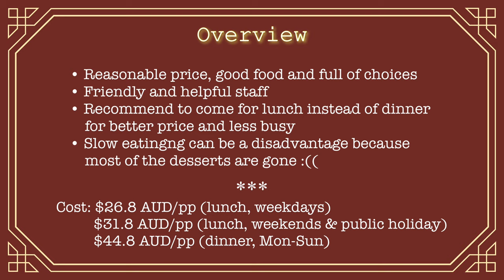House of Delight | Melbourne | Buffet hot pot restaurant at Glen Waverly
A heartwarming dinner on a cold day~
(An overview of the restaurant can be found at the end of the video).
CREDITS

"Yoitrax - Jade Dragon " is under a Creative Commons (CC-BY 3.0) license